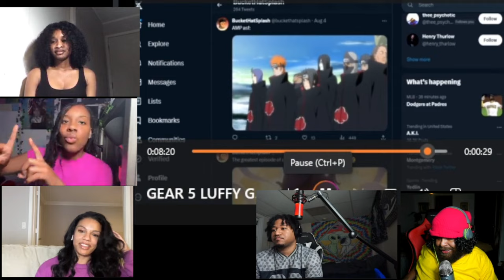FIRST TIME EVER WATCHING!! GEAR 5 LUFFY GOT THAT DAWG IN HIM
FOLLOW THEM: @raineytv
Tiana